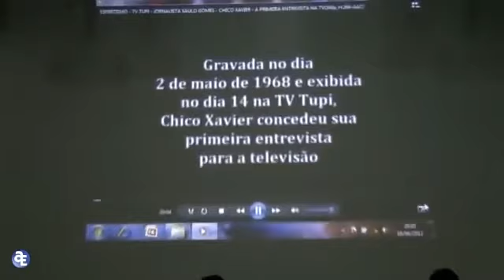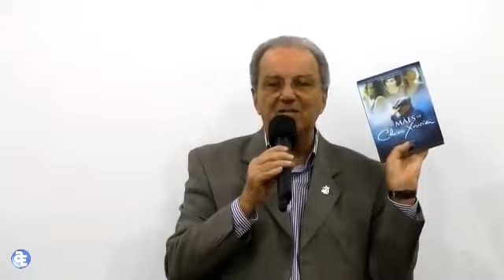Nos Bastidores do Programa Pinga Fogo, com Chico Xavier - Palestra de Saulo Gomes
Palestra de Saulo Gomes  "Nos Bastidores do Programa Pinga Fogo, com Chico Xavier" realizada no C.E. Chico Xavier na cidade de Jales/SP